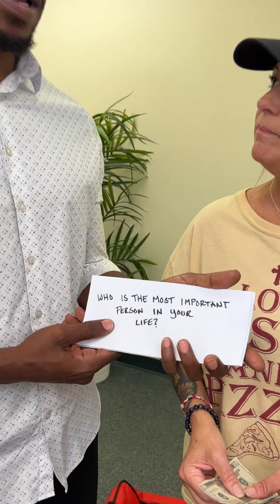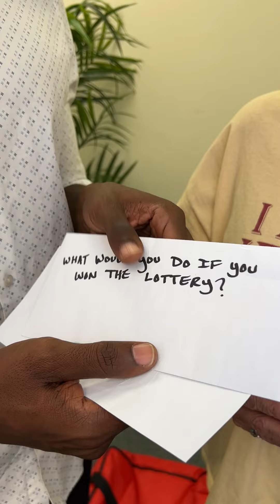Delivery pizza lady gets big tips by answering daily questions!